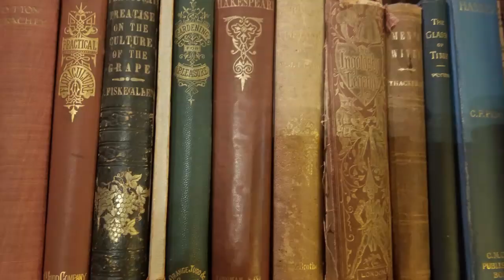500 Subs CELEBRATION!!! 🎈🎊🎂 Q&A/Giveaway - GIVEAWAY ENDED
In which I answer all your questions! The ones you asked, anyway.